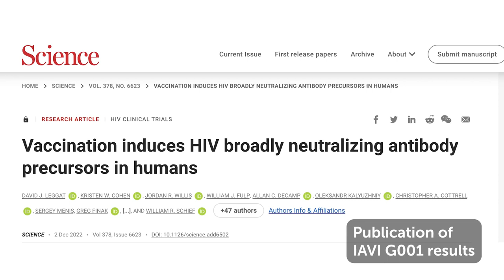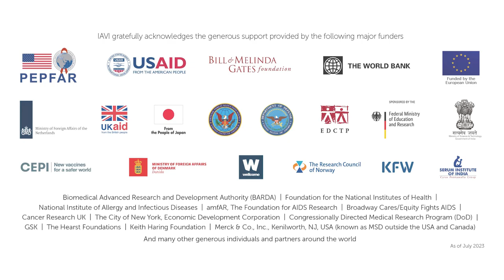IAVI Annual Report 2022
Throughout 2022, IAVI continued to forge new and build on existing partnerships with governments, academia, industry, and other scientific consortia globally that advance vaccine and antibody candidates from concept to clinic. Our socio-behavioral research and global access initiatives support product development that is rooted in and informed by the realities of communities where disease burden is the greatest. Together with our network of clinical research center partners in Africa and India, we conducted clinical trials, strengthened in-country research capacity, and supported the training and education of the next generation of scientists and advocates.